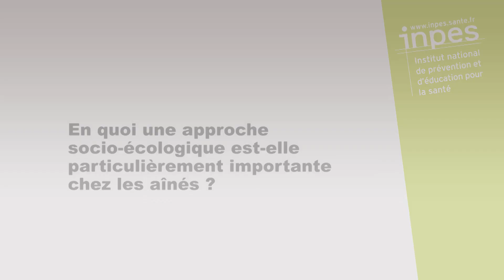Interventions de prévention et promotion de la santé pour les aînés : modèle écologique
Vidéo tournée le 4 juin 2014 lors des Journées de la prévention de l’Institut national de prévention et d’éducation pour la santé (Inpes). Lucette Barthélémy, chargée d’expertise en promotion de la santé à l’Inpes, diététicienne en santé publique, répond à quatre questions : Quels sont les déterminants socio-environnementaux spécifiques aux ainés? En quoi une approche socio-écologique est-elle particulièrement importante chez les ainés ? Troisième question : Pouvez-vous donner un exemple concret de cette approche socio-écologique dans une problématique de projet de promotion de la santé chez les aînés ? Quelles répercussions de l'utilisation de ce modèle sur la pratique des professionnels ?